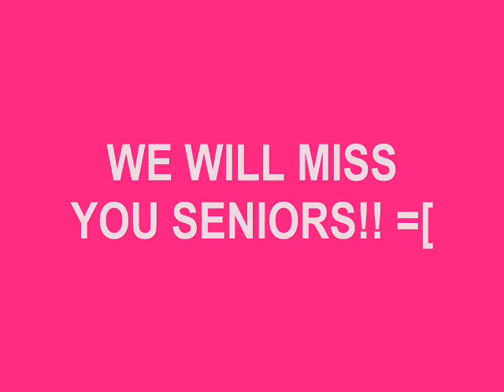batavia cheerleading movie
moooovie!!